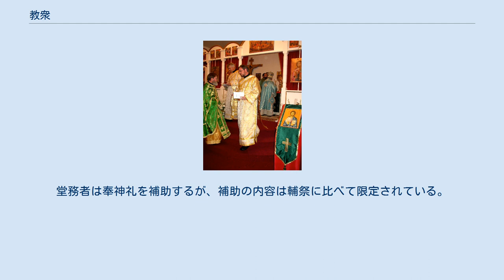教衆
教衆（きょうしゅう、ギリシア語: κλήρος, ロシア語: Клир）とは、広義には正教会の教役者、すなわち、神品、および正教会の奉神礼において神品を補助する者の総称であるが、狭義には奉神礼において神品を補助する者のみを指す。
現代の日本正教会では後者（狭義）の用例が多い。
ロシア語から片仮名転写された「クリル」との表記もある。
 諸神品による奉神礼の光景。
白地に金色の刺繍を施された祭服を着ている二人が輔祭。
左手前に大きく写っている濃い緑色の祭服を着用した人物と、イコノスタシスの向こう側の至聖所の奥に小さく写っている人物が司祭。
至聖所の宝座手前で水色の祭服を着用し、宝冠を被って奉事に当たっているのが主教である。
正教会では祭日ごとに祭服の色を統一して用いるのが一般的であり、このように諸神品が別々の色の祭服を用いるケースはそれほど多くはない。
また、祭服をこのように完装するのは写真撮影などの特別な場合を除いて公祈祷の場面に限られている。
なおこの画像には堂務者は写っていない。
 教衆には、以下の者が含まれる。
 「聖務者（せいむしゃ）」「堂務者（どうむしゃ）」の語は明治時代の正教会の文献に載せられてはいるが、現代の日本正教会においてはあまり日常的な用語ではない。
現代の日本正教会では狭義の語法として、堂務者のみを指して教衆と呼ぶケースが多い。
 正教会で「聖職者」と言った場合には通常、神品（聖務者）のみを指し、堂務者は含まない。
 機密及び奉神礼を執行する権能を主教は持ち、その権能の一部を司祭は主教から授与され、輔祭は奉神礼を輔佐する。
堂務者は奉神礼を補助するが、補助の内容は輔祭に比べて限定されている。